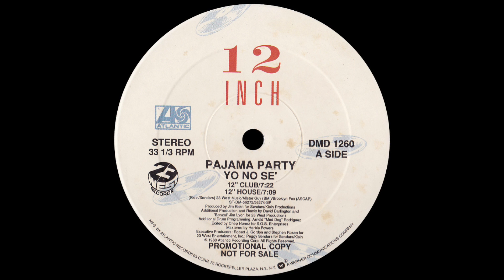Pajama Party - Yo No Se [1988]